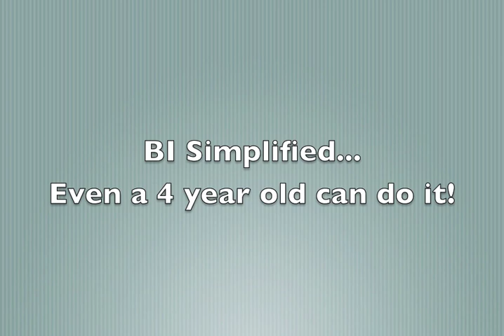MSTR Mobile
MicroStrategy Mobile
Example of ease of use of MicroStrategy Mobile on iPad